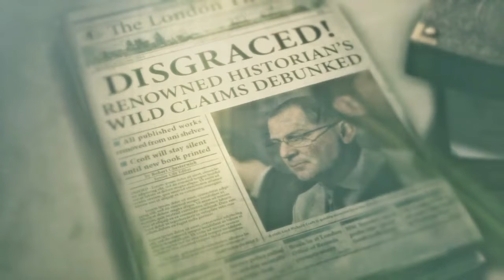Rise of the Tomb Raider #4 수렵